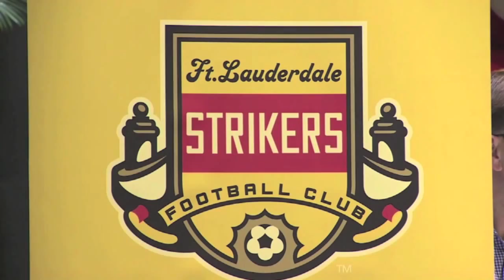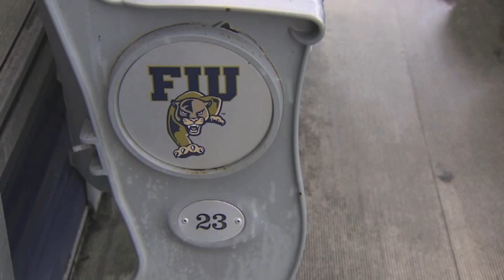Patrick Alexander Chalvire Resume Reel